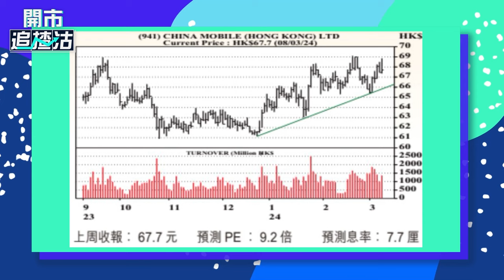【ET一周開倉】中國移動（00941）